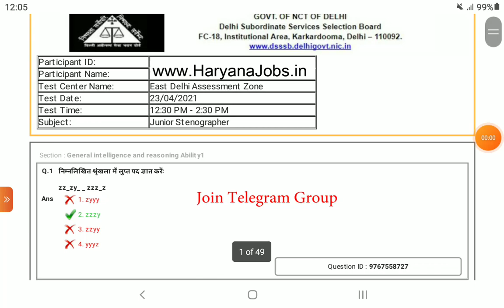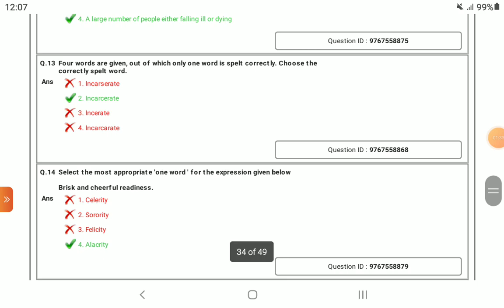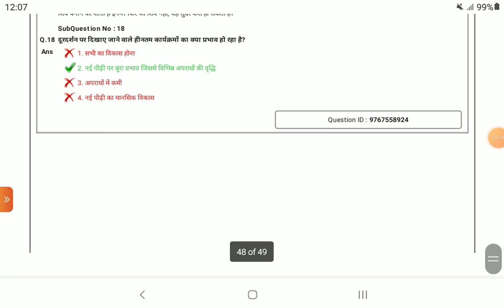DSSSB JUNIOR STENOGRAPHER QUESTION PAPER 2021 HINDI